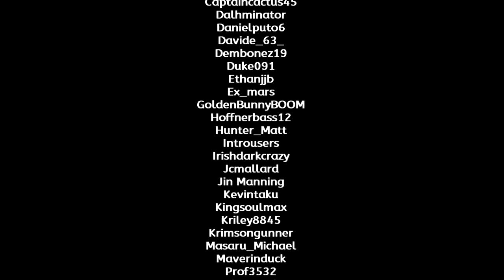Monster Hunter Rise: Sunbreak Demo -- Part 1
Timestamps for this video:
00:00 | Demo Slaying Quest -- Slay a Great Izuchi
04:58 | Demo Slaying Quest -- Slay a Tetranadon
14:49 | Demo Slaying Quest -- Slay an Astalos
31:43 | Demo Slaying Quest -- Slay an Astalos
47:09 | Demo Slaying Quest -- Slay Malzeno (first attempt; To be continued...)
54:35 | Special Thanks